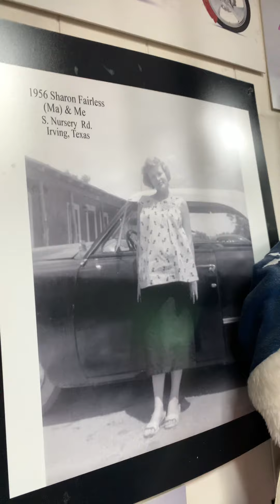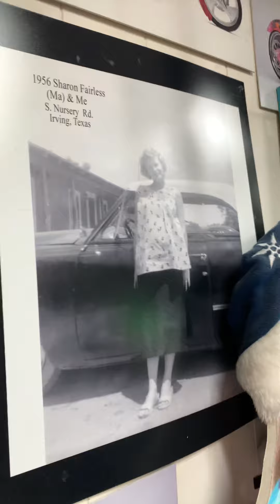Foosball, Warren Buffet, Kojak & Lee Harvey Oswald!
Season 2, Episode #67. In today’s show, I talk about Foosball, Warren Buffet, Kojak & Lee Harvey Oswald!! You don’t want to miss this show! Check it out! “In My Life, the 366 Project” is a series of daily posts that I will make every day, 366 times during 2024 on my Rick Fairless YouTube & FB & IG pages & TikTok! It’s like I’m writing my Memoirs, one little chapter per day. Today, the Mr. Peabody Wayback Machine goes back to 1975! Plus, the “Motivational Minute” & we “Check the Chuck, ONE EYE DOWN & DOUBLE KNOTTED FOR SAFETY”! At the end of the show, I add an Informative "Let me leave you with this". Please LIKE/COMMENT/SHARE. Y'all come see us! Remember, without you…I’m not here! Rick Fairless Strokers Ice House Strokers Dallas Randy Fairless Punch Wally